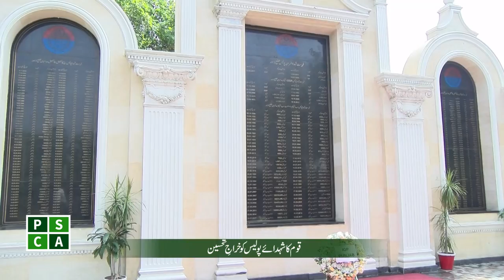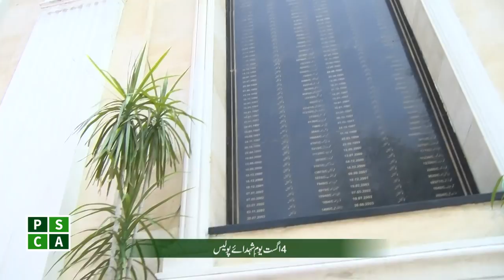IG punjab inam Ghani pays tribute to Martyrs of Punjab Police | PSCA TV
Police Martyrs Day (Youm-e-Shuhada) is being observed with great reverence nationwide today (August 4) to pay tribute to the sacrifices of those who laid down their lives in the line of duty.
Special functions are being held across the country to pay homage to those police officers and officials who sacrificed their lives in the war against terror. In this Context a special ceremony held at  Monument of Police Martyrs in Lahore
Inspector General of Punjab Police Inam Ghani paid tribute to the martyrs calling them the “pride of Punjab police”.